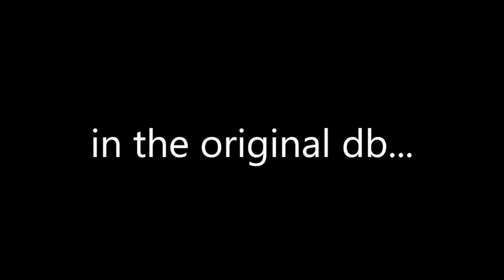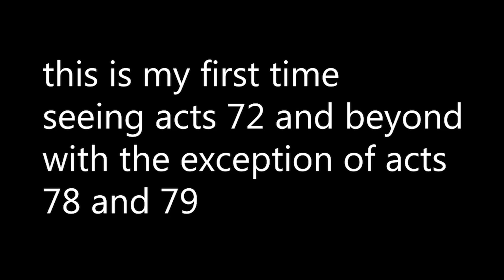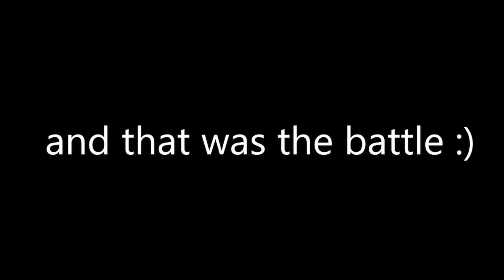sorry darkkyraki | nostalgia beater #4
the dude be raging over an eyepatch y'all